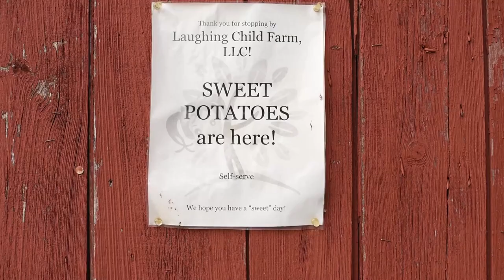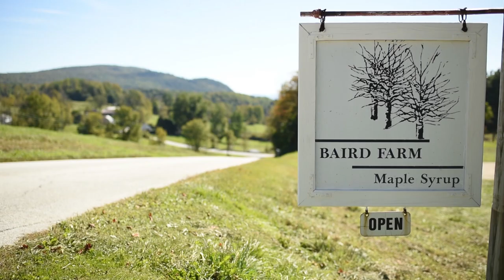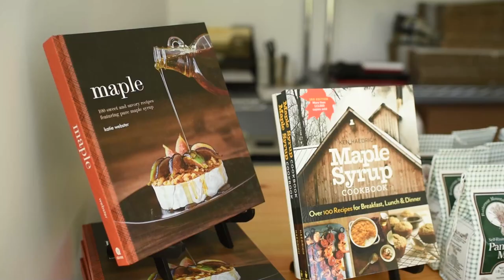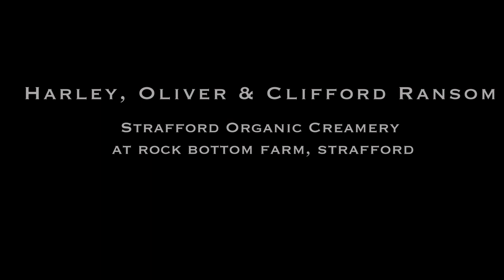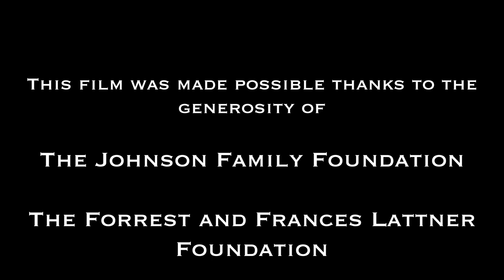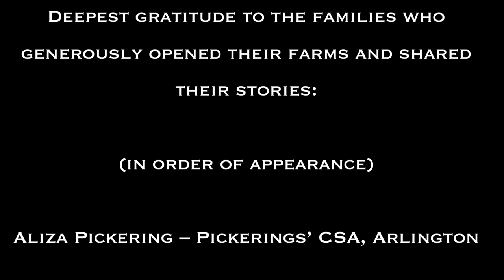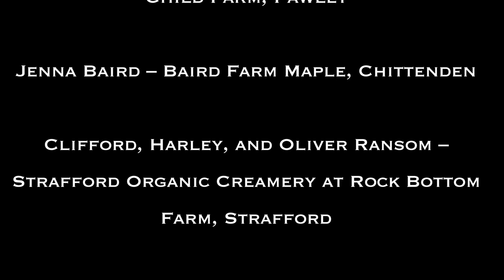Vermont Farm Kids: Rooted in the Land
NOFA Vermont is proud to release the film for public viewing. “Vermont Farm Kids: Rooted in the Land,” was produced by Maria Reade, a farmer, freelance writer, and photographer, and James Chandler, a local filmmaker. This short documentary depicts the unique and poignant stories of kids and young adults (ages 10-28) who’ve grown up on a farm in Vermont.